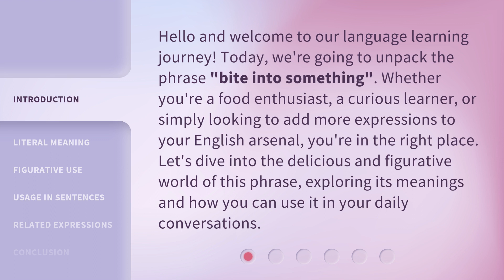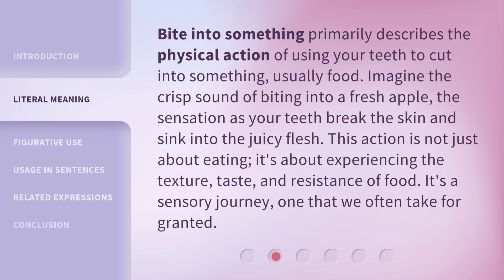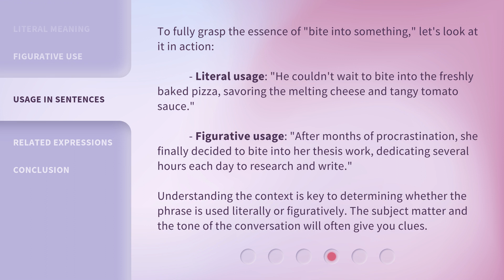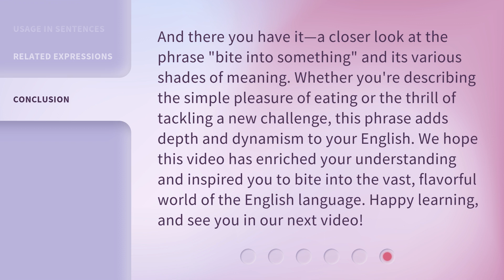Unpacking "Bite into Something": A Deep Dive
Unpacking 'Bite into Something': A Deep Dive • Join us as we take a closer look at the meaning and inspiration behind 'Bite into Something' in this insightful deep dive video.

00:00 • Introduction - Unpacking "Bite into Something": A Deep Dive
00:35 • Literal Meaning
01:07 • Figurative Use
01:41 • Usage in Sentences
02:21 • Related Expressions